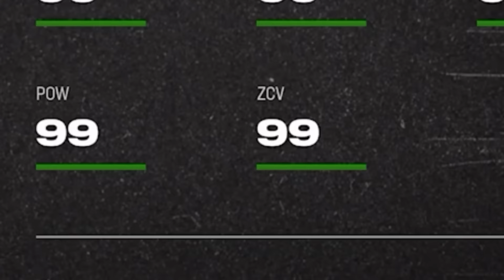EA Made Pat McAfee a 99 Overall LINEBACKER!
the new 99 overall pat mcafee is hands down the craziest card i have ever used... LETS GO BOYS!